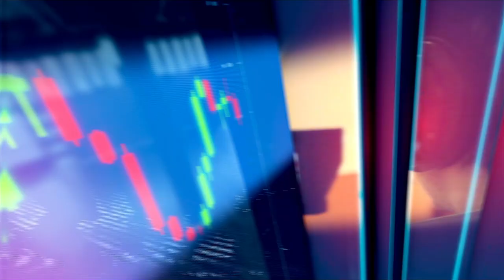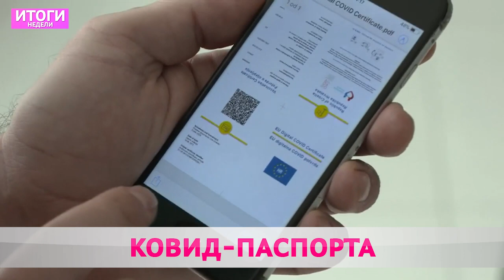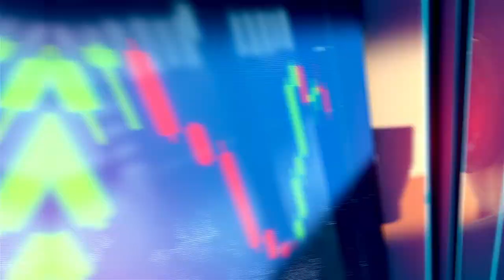Итоги недели 04 07 2021